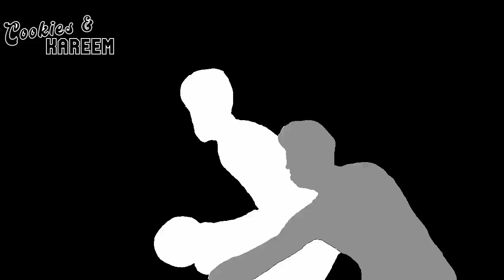Pascal Siakam Highlights | Warriors vs. Raptors | 7th Jan 2024